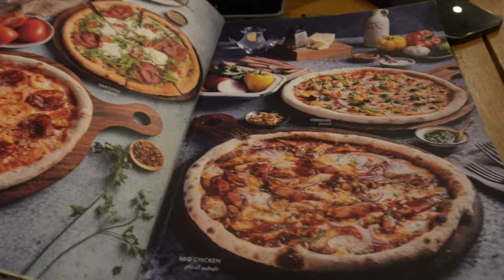Bodybuilding Diet On Holiday: Full Day Of Eating With An IFBB Pro! | Lewy Blackmore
Hey everyone! Join me on a full day of eating while I'm on holiday! In this video, I’ll show you how I stick to my bodybuilding diet and maintain my nutrition even when I'm away from home. You'll see what an IFBB Pro eats on holiday, from breakfast buffets to tasty dinners.

Your support helps me keep making content like this!

✅Timestamps:

00:00 Intro
02:55 Meal 1
05:39 Meal 2 Buffet
06:31 Meal 3
08:18 Meal 4
09:44 Meal 5
10:12 Dessert
10:38 Outro

This video is about Bodybuilding Diet On Holiday: Full Day Of Eating With An IFBB Pro! But It also covers the following topics:

What I Eat On Holiday
Bodybuilding Meals On Vacation
How To Eat Healthy On Holiday

Video Title: Bodybuilding Diet On Holiday: Full Day Of Eating With An IFBB Pro! | Lewy Blackmore

💪 Get training plans to transform your fitness and support mental health – £1 from every plan goes to charity!

✅ About Lewy Blackmore.

Welcome to Lewy Blackmore's Channel! I'm an IFBB Pro, coach, and educator. On this channel, you'll find my fitness routine vlogs, showing you how I train, eat, and stay healthy. I also cover easy-to-follow exercise tutorials to help you build muscle, improve strength, and stay fit.

I also share tips and tricks from my coaching experience, show my clients' progress, and provide insights on competitions. Whether you're new to fitness or a seasoned athlete, there's something here for you. Join me to learn, grow, and stay motivated. Let's achieve our fitness goals together!